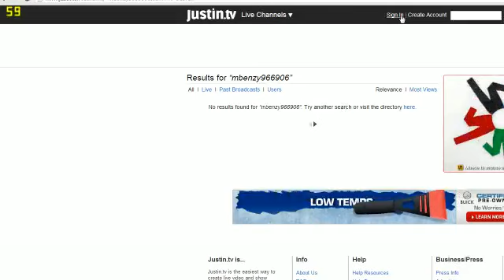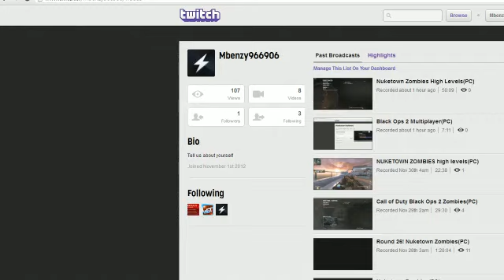Nuketown Zombies Round 26 Part 2